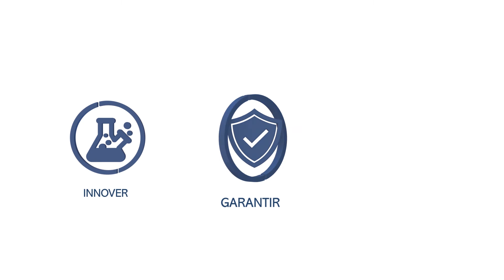AXIOMA PRESENTATION 2020